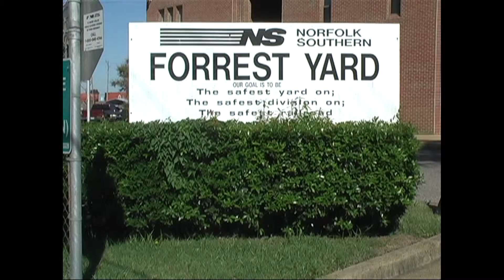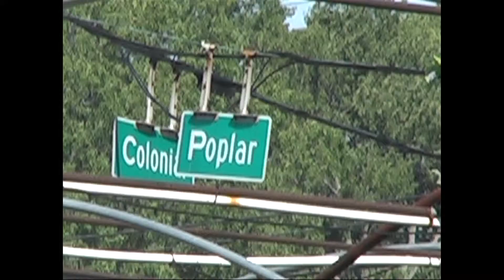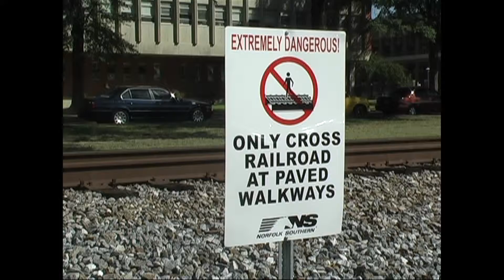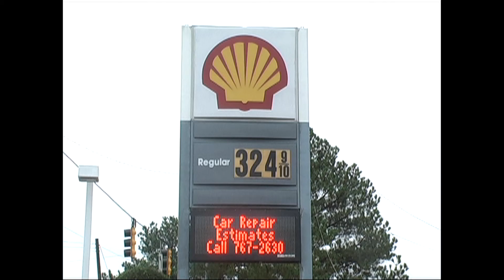Insight News Resume